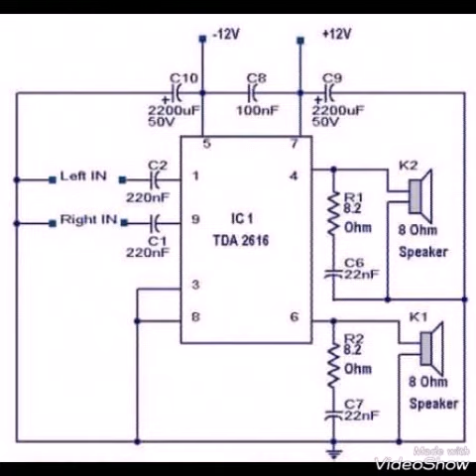amplifier with cigar box and recycled components of an old TV